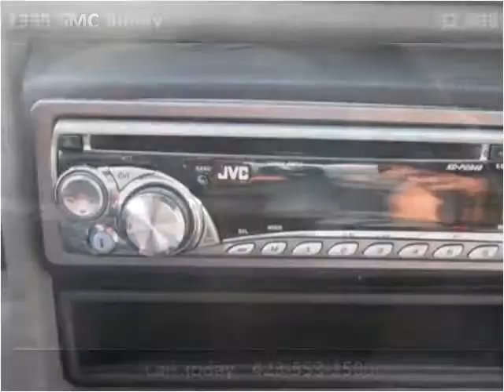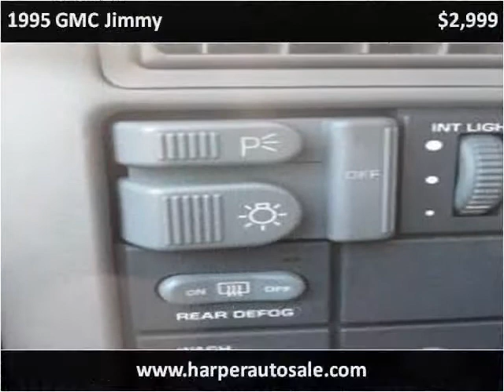1995 GMC Jimmy Used Cars Chattanooga TN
This 1995 GMC Jimmy is available from Harper Auto Sale, LLC.